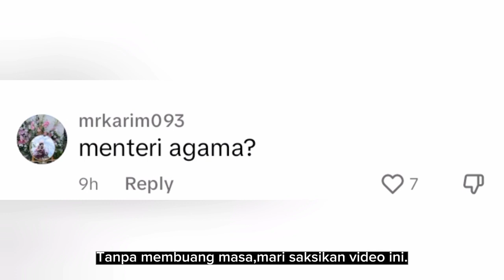"BOLEH KE ORANG ISLAM BERDOA DEPAN KUBURAN CINA..?"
Tular sebuah rakaman seorang individu berbangsa melayu dan beragama islam turut serta dalam upacara berdoa di kuburan cina,sempena memperingati kejadian 13Mei..